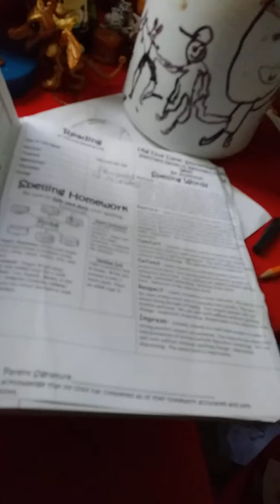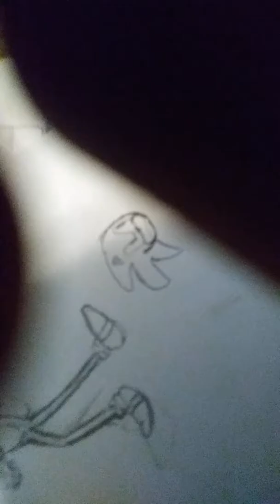Not so spying 🕵